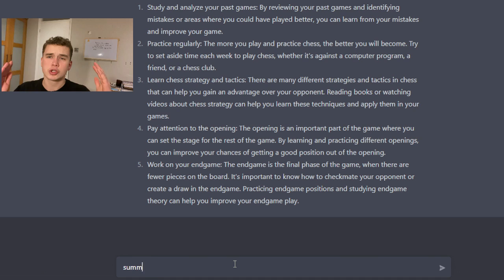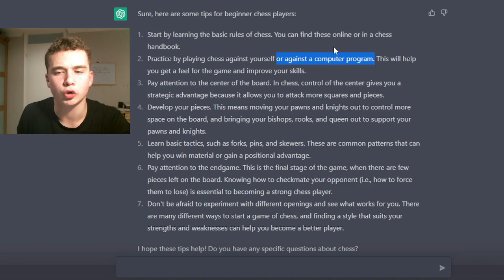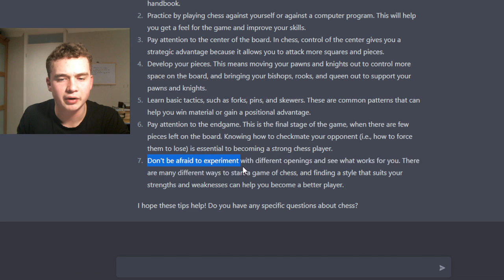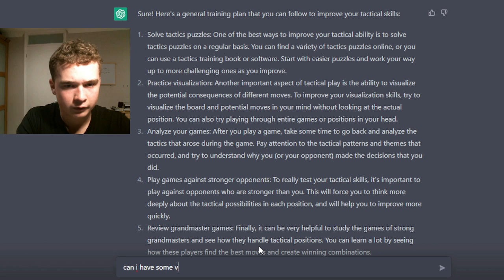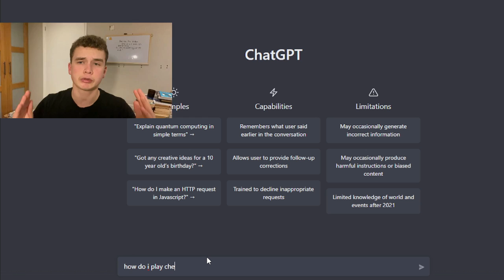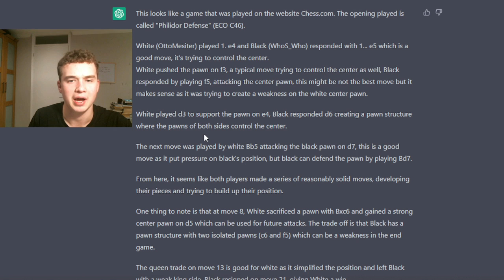How To Use ChatGPT To Become A Chess Grandmaster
Sub for chess powers, Let me know what you think of ChatGPT?